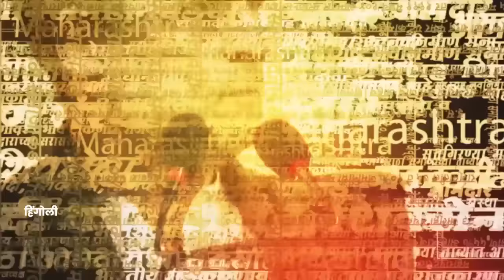Santosh Bangar Viral Song | Baburao Patil Kohalikar हिंगोलीचे नवीन उमेदवार | Marathi News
Santosh Bangar Viral Song | हिंगोली लोकसभा मतदासंघातून हेमंत पाटील यांचं तिकीट कापून बाबूराव पाटील कोहळीकर यांना उमेदवारी जाहीर झाली. त्यांच्या उमेदवारीनंतर संतोष बांगर यांनी गाणं गाऊन आनंद व्यक्त केला.